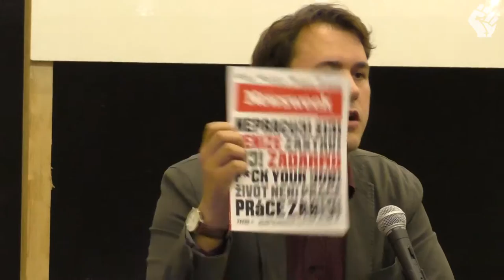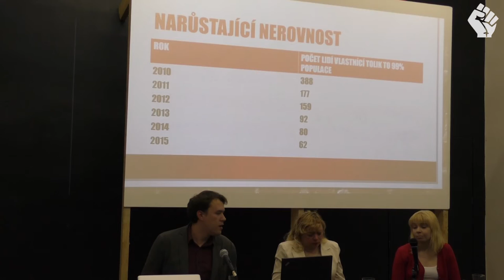Práce, prekarizace a antikapitalistická strategie (Jan Májíček, Socialistická Solidarita)